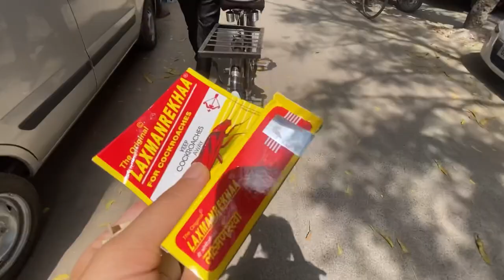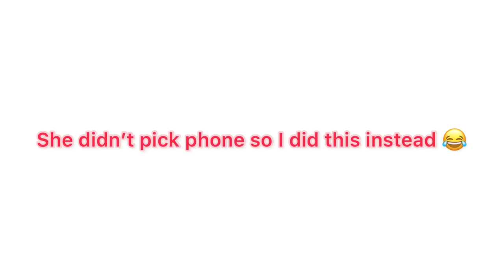My room got ruined😓, didn’t expect this